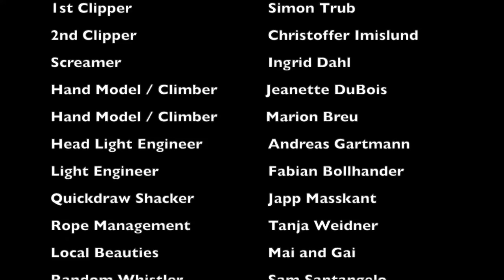Learning to Rock Climb by Ch'Lu - a fun song by a rock-climbing beginner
A nostalgic release from the archives of this tongue in cheek song about the highs and lows of learning to rock climb. Literally this was created in one take with a teeny spontaneous amount of rehearsal one night in a fabulous rock climbing paradise called Green Climbers Home in Tha Khaek, Laos. A few moons ago.

Learning To Rock Climb - written, composed & performed by Ch'Lu (as Camilla Mathias)

Ch'Lu is the new persona of classical guitarist, singer and actress, Camilla Mathias.  A polyglot polymath, she is driven to expand consciousness through creativity and performance. Ch’Lu’s ethereal harmonies, relatable lyrics and guitar arpeggiation are the foundation to the signature Cosmic Chanson meets Fairy Folktronica sound.

-Label code: LC-Code: 30827
-ISRC: UK 4VC 14 00002 & UK 4VC 14 00001

Harness on and tie a knot,
Check that nothing’s been forgot.
Chalk my hands, breathing deep,
Up I go the rocky heap.

Chorus:
Learning to rock climb, makes me quiver and shake.
Next time, I’ll go higher, but I think I need a break.

Sweat is dripping in my eyes,
And I’m covered in ants and flies.
My fingers and my legs are bleeding,
My clothes are torn and my mind is pleading.

Chorus

There’s nowhere next to put my hand;
How much longer can I stand?
Panic sets in, don’t want to fall-
Despite the top-rope I don’t feel safe atall.

Chorus

The end’s not far, I’m nearly there,
Can’t wait to stop, let out a cheer.
It keeps me going, through my moaning;
Proud and relieved, to have achieved.

Chorus

I try to hang out down the slope,
Really trusting in my rope.
At first I swing and scrape and scream…
And then it’s over, like a dream.

Chorus